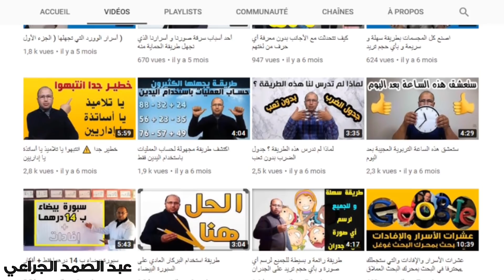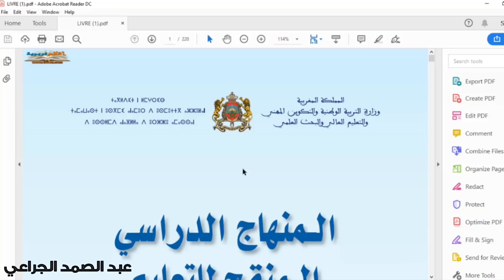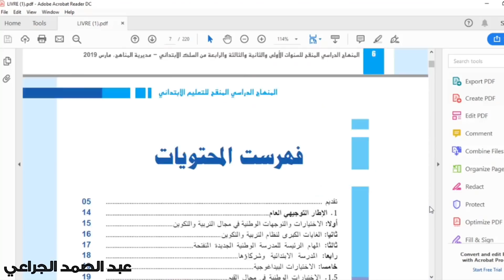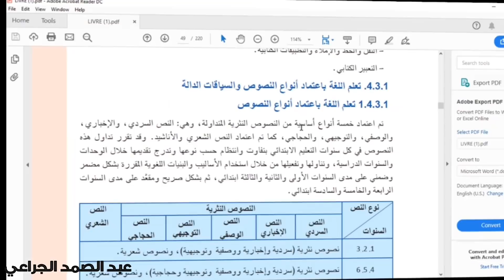ميزة مفيدة جدا كنا نستخدمها مع الكتب الورقية، اكتشفها بكتبك الرقمية